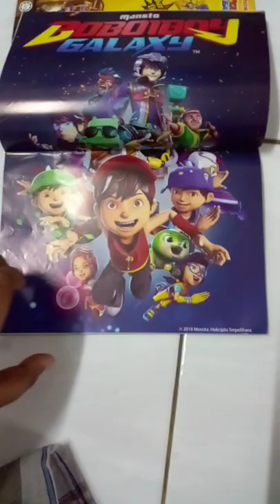Majalah komik boboiboy #70